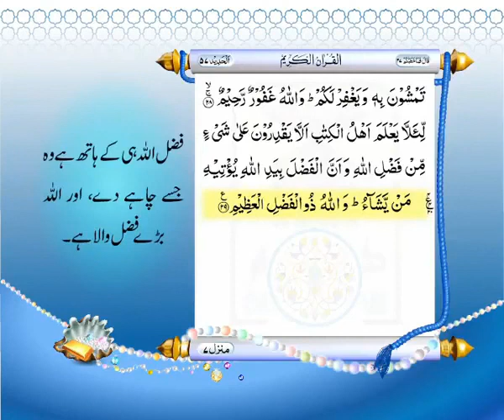Surah Hadeed With Urdu Translation | Surat No 57 | Quran Aur Hadees